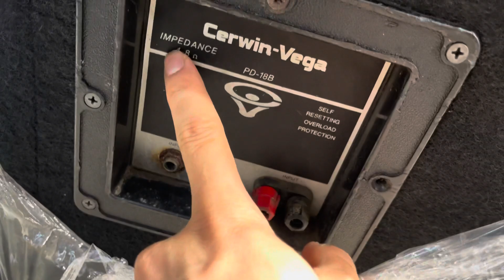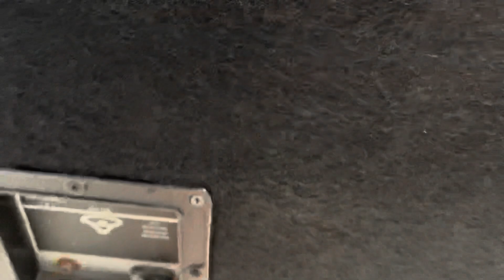Bốc hàng Loa vũ trường mỹ và sân khấu chất lượng cao. Phục vụ các bác karaoke víp.